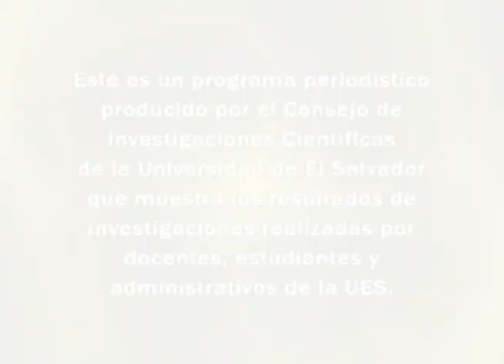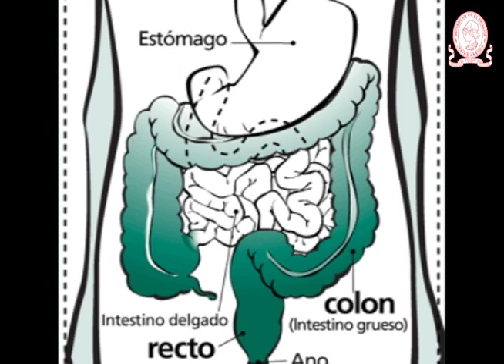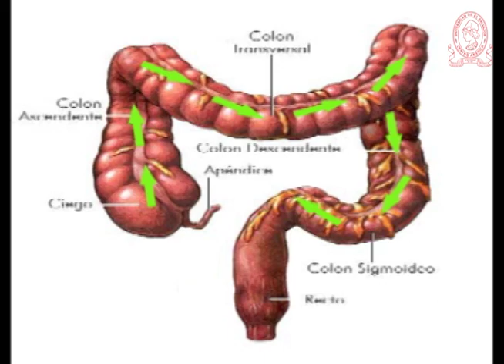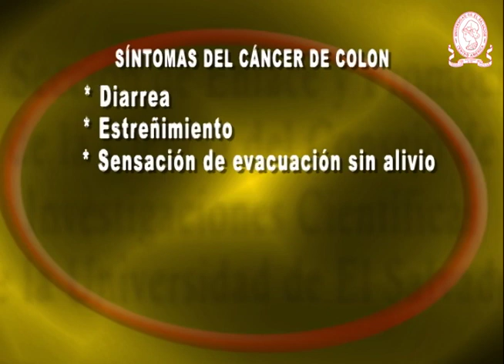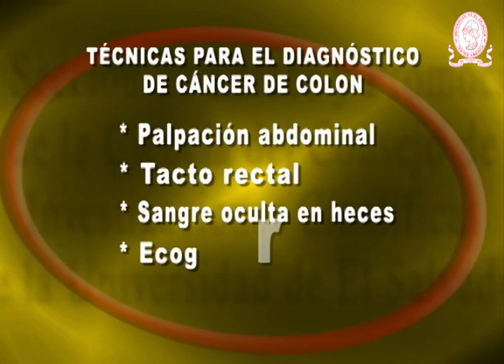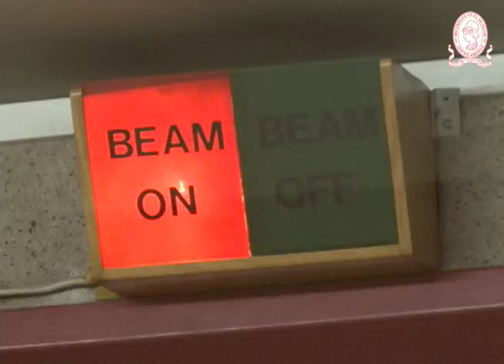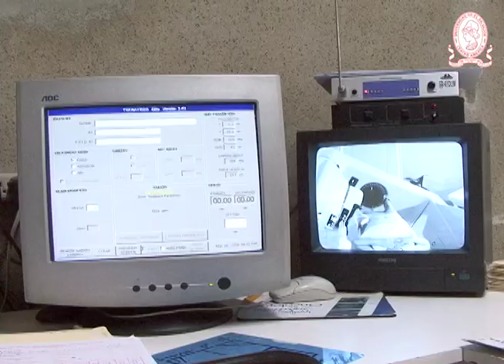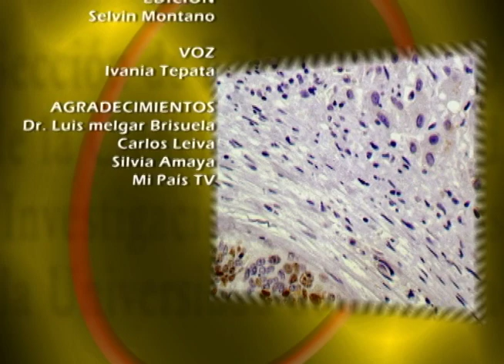Caracterización de dianas moleculares en tumores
En este programa le presentamos los detalles de un investigación enfocada en el cáncer de colon. El estudio consistió en someter a análisis muestras de tejidos cancerosos para conocer el grado de malignidad de la enfermedad.